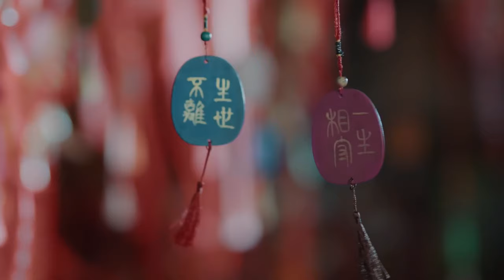ENGSUB【The Stunning Devil Is Entangled Too Tightly】▶ EP 19 | Zhao Lusi, Sheng Yilun💖Show CDrama